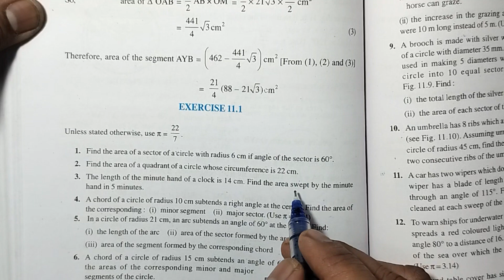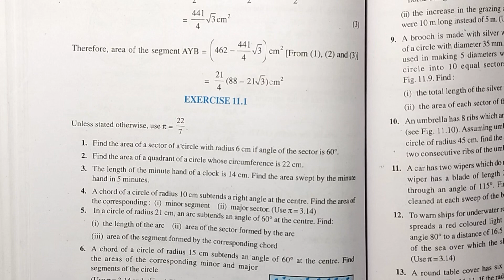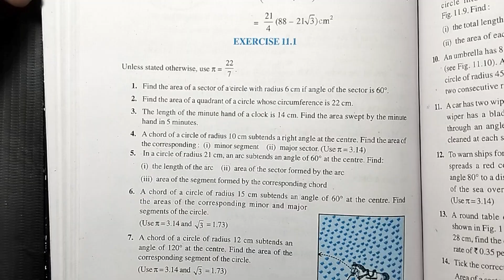Area related to circles Exercise 11.1 Question no.1,2,3,4,5&6 Class 10 New NCERT Maths Book